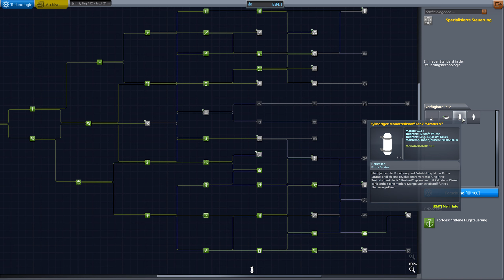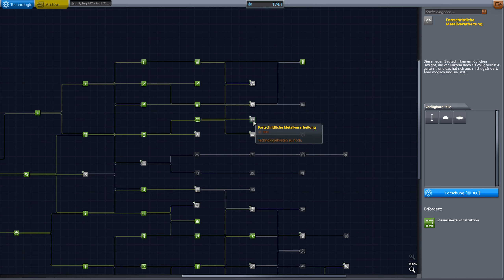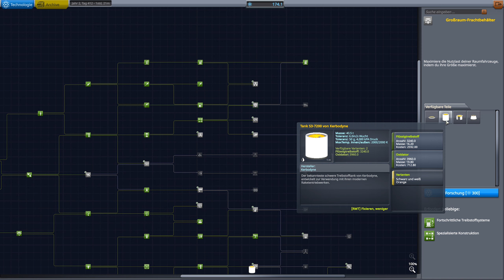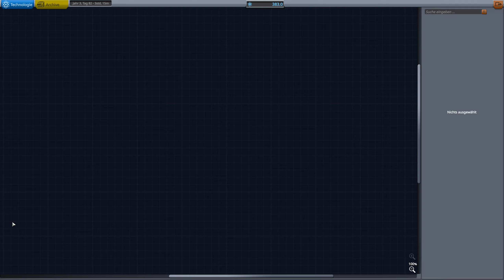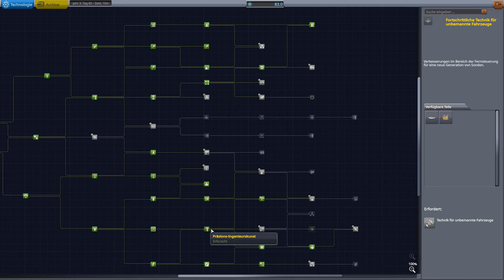Duna-Sonde - Versuch 3 🚀 Kerbal Space Program #37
Übernimm in Kerbal Space Program die Leitung eines Weltraumprogramms eines Alien-Volkes, das als Kerbals bekannt ist. Nutze eine breite Palette an Teilen, um voll funktionsfähige Raumfahrzeuge zu bauen, die nach den Regeln realistischer Aerodynamik und Orbitalphysik durch das Weltall gleiten – oder eben nicht. Schieße deine Kerbal-Crew in die Umlaufbahn und darüber hinaus, um die Monde und Planeten des Kerbol-Systems zu erforschen, Basen zu bauen und Raumstationen zu errichten, um die Reichweite deiner Expedition zu erhöhen.

Meine Amazon Storefront: